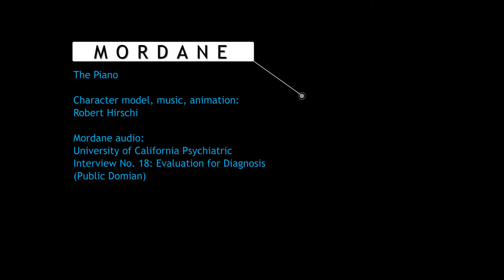Mordane at the Piano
People don't like Mordane because of the way he sits at the piano. And also how he sometimes stands.